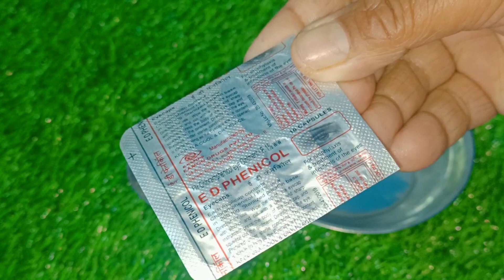सिर्फ 3 दिन लगा लो बवासीर के मस्से सूखकर के झड़ जाएंगे / Piles ka ilaj / Home remedy for piles